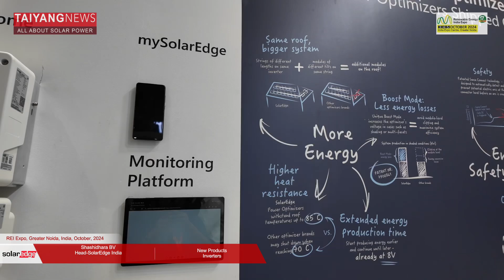SolarEdge Speaks About Its Solar PV Products To TaiyangNews At REI 2024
At REI Expo 2024, the TaiyangNews team caught up with several solar PV companies to learn more about their latest product offerings.

The exhibition brought together over 800 Exhibitors, 40,000 trade visitors and esteemed policy-makers, decision-makers, influencers, technical experts and professionals. A diverse range of products were exhibited at the event — including solar modules, equipment, EPC solutions, batteries and inverters.

Watch this video to get a glimpse of the solar PV products exhibited by this company at REI 2024.